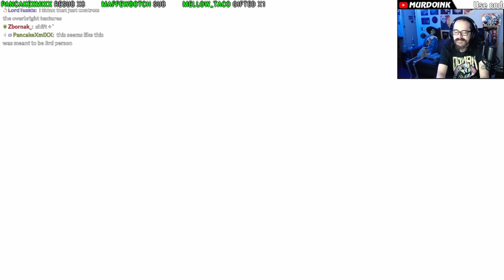Troubleshooting with chat: Jedi Outcast brightness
I heard troubleshooting kontent is the future